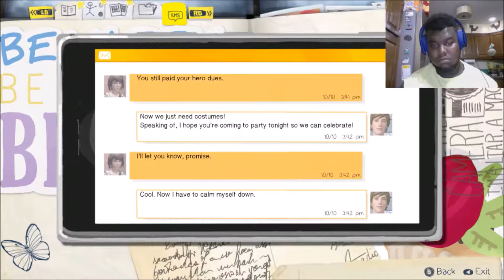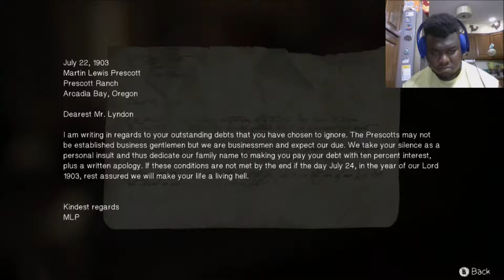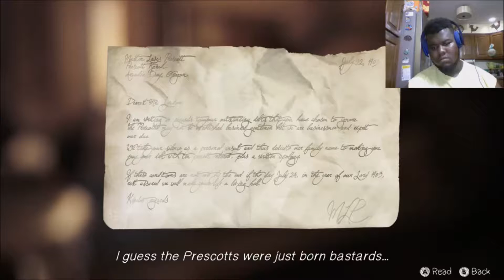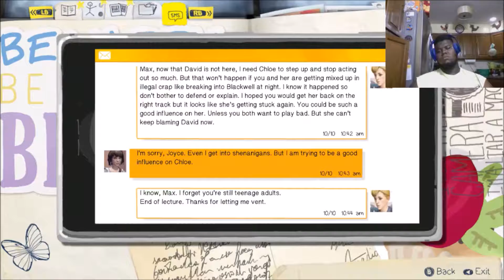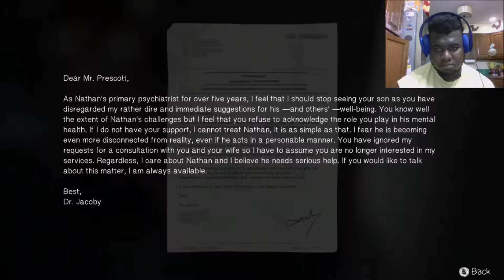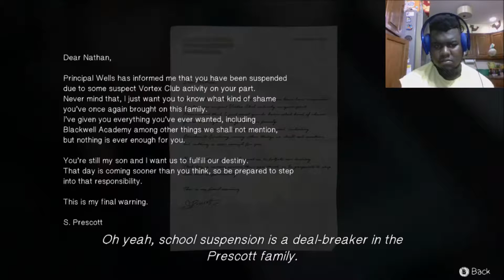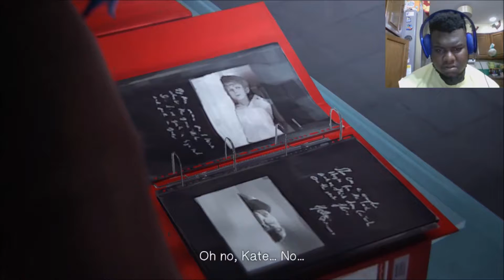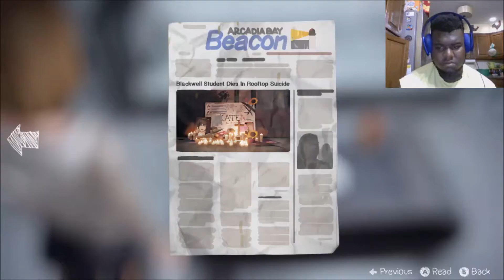Life Is Strange Episode 4 Dark Room| Gameplay Part 3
Would you like to partner with a YouTube Network with
60% base revenue share (can grow to 110%)
We enable Revenue Visibility for everyone (full transparency)

Please be respectful and mindful of everyone before you comment TANK QUE!